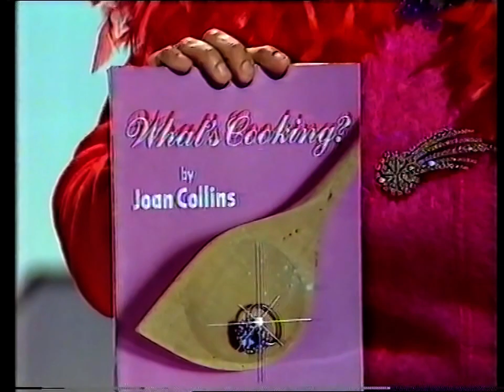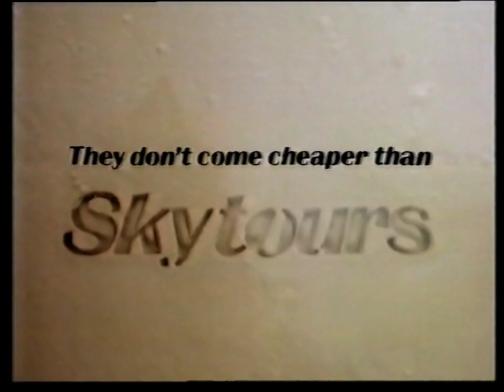Copy Cats - S01E07 - 1986/01/11 Complete With Ads